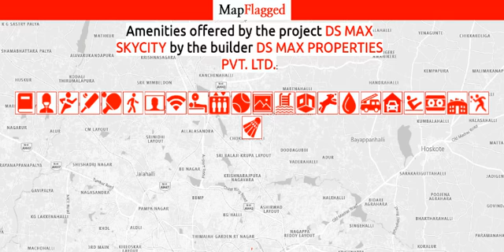Bangalore | DS Max SkyCity by Ds Max Properties at Thanisandra Main Road | MapFlagged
📚 Video Chapters:
0:00 Project Introduction
0:10 Project Price
0:20 Project Name
0:25 Project Address
0:30 Project Description
0:40 Project Amenities
0:45 Project Builder Description
0:50 Project Key Places
0:55 Subscribe to MapFlagged!

📣 Following is the detail of DS Max SkyCity, a project by Ds Max Properties Pvt. Ltd.:
DS Max SkyCity which has Apartments at Thanisandra Main Road, Bangalore is the most demanded locality for the ones who desires to invest in future perspectives too. Thanisandra Main Road, Bangalore is in close proximity to major companies. In Bangalore, the demand for real estate is continually scaling. Also many business establishments along with well known schools, colleges, medical centers, shopping malls and places of recreation is in close vicinity to DS Max SkyCity . DS Max SkyCity is strategically designed keeping in mind even the minutest details. It comprises of all world class amenities such as 24Hrs Water Supply, Badminton Court, Billiards, Cafeteria, CCTV Cameras, Covered Car Parking, Entrance Gate With Security Cabin, Gas Pipeline, Gated Community, Gym, Health Facilities, Indoor Games, Intercom, Jacuzzi Steam Sauna, Jogging Track, Kids Pool, Landscaped Garden, Library, Lift, Party Area, Play Area, Swimming Pool, Table Tennis, Waste Management, Water Purifer and 24Hrs Backup Electricity for Common Areas.
Location Advantages:. The DS Max SkyCity is strategically located with close proximity to all civic amenities such as schools, colleges, hospitals, shopping malls, grocery stores, restaurants, recreational centres etc. The complete address of DS Max SkyCity is Thanisandra Main Road, Bangalore, Karnataka, INDIA..
Builder Information:. DS MAX Properties Pvt. Ltd. is one of the leading real estate company which has successfully completed many residential projects.
Construction and Availability Status:. DS Max SkyCity is currently completed project.
Units and interiors:. It offers spacious and skillfully designed 3 BHK Apartments at very affordable prices. DS Max SkyCity comprises of dedicated wardrobe niches in every room, branded bathroom fittings, space efficient kitchen and a large living space. Proper ventilation is there in every corner of the house.

💰 DS Max SkyCity : Thanisandra Main Road, Bangalore, India with the price structure:
3 BHK at 1.11Cr-1.37Cr having area 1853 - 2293 sq.ft

🏥 Nearest Hospitals to this Project:
Dhanavantri
Govt Agrahara Layout
Regal Hospital

✒️ Nearest Schools to this Project:
Madrasa Arabiya Khair Ul Uloom Boys Residential School
St. Anne's Girls' School
Mannath School
Manasvi Public School
Vibgyor High school-Jakkur

🍕 Nearest Restaurants to this Project:
Vinayaka Meals
Uncle Kitchen Indian Chinese Tandoori Dhaba
Food Street
Al Barr
Sulemani Tea Bombay Special

🚃 Nearest Train Stations to this Project:
Yelahanka Railway Junction(West Ent)
Hebbal
Yelhanka Railway Station
Yelehanka Railway Station
Kodigehalli Railway Station

🏬 Nearest Shopping Malls to this Project:
Phoenix Mall
SS Mini Bazaar
AS Glass
M.S. Plaza
Reaching Hand

🌼 Nearest Parks to this Project:
Premier Park
Ranjeet Kumar and Company
Regency Park Layout
Telecom Layout Pennfield Gardens
Nitesh Melbourne Park

🎥 Nearest Movie Theaters to this Project:
Padma Chitra Mandira Theatre
Shri Anjali Theatre
Amphi Theatre
Purva the Waves
Eternity Creative Studio

☕ Nearest Cafes to this Project:
Juba Cafe'
Starbucks-Bhartiya City (S319)
Cafe Coffee
Starbucks
Mono N Cafe

🏢 Nearest Stores to this Project:
Artzo India
Udayam Aquarium
Amo la Moda
Panache
A.R. Sofa Furniture

➕ Nearest Doctors to this Project:
Sambodh Centre for Human Values
Studio Is Closed
Dr. Roopa Vijay
Hospitals
Dr. Dharmavijay